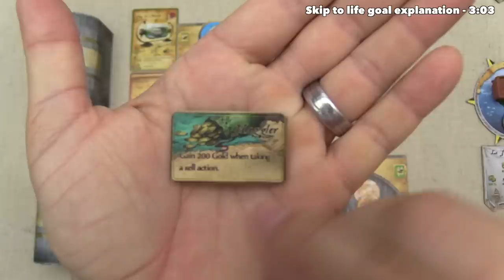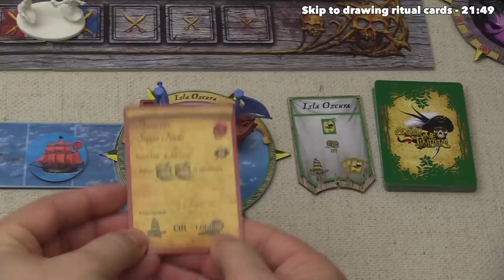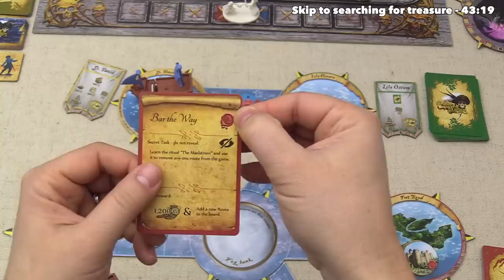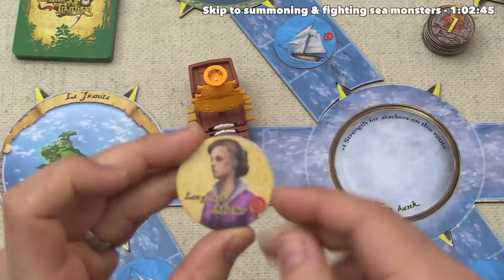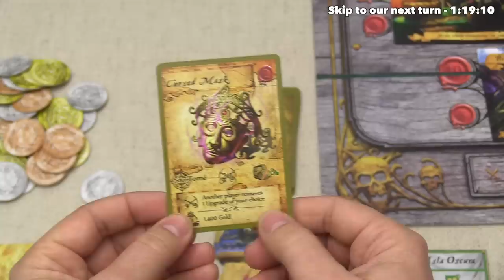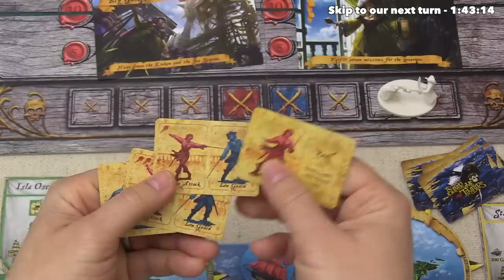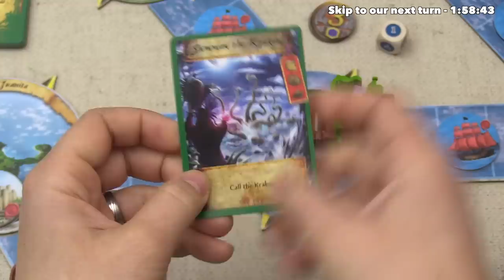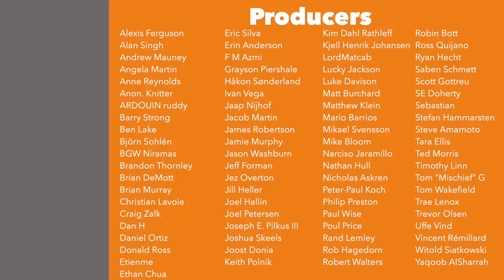Shiver Me Timbers Tutorial & Playthrough - JonGetsGames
Here is my Shiver Me Timbers board game playthrough!

Teaching Timestamps:
Playthrough start - 1:14
Life goal explanation - 3:03
Player turn structure explanation - 5:26
Missions explanation - 7:23
Sailing examples 10:06
Selling goods action - 12:02
Buying goods action - 16:11
Upgrade ship action - 17:34
Draw treasure card action - 16:56
Searching for treasure action - 43:19
Drawing crew cards action 47:44
Drawing ritual cards action - 21:49
Gunfight action - 25:13
Boarding ships & dueling action - 27:04
Summoning & fighting sea monsters actions - 1:02:45
Destroying & creating sea routes - 37:08
End of round phase - 14:49

Final Scoring - 2:09:22
Wrap up - 2:12:44